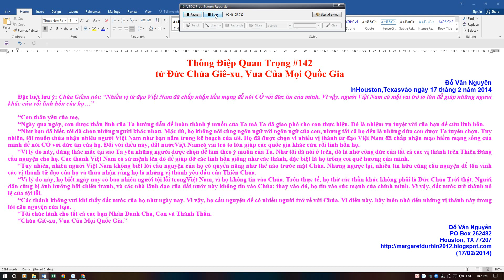Thông Điệp số 142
Thông Điệp Quan Trọng #142
từ Đức Chúa Giê-xu, Vua Của Mọi Quốc Gia
Đỗ Văn Nguyên
inHouston,Texasvào ngày 17 tháng 2 năm 2014
Đặc biệt lưu ý: Chúa Giêsu nói: “Nhiều vị tử đạo Việt Nam đã chấp nhận liều mạng để nói CÓ với đức tin của mình. Vì vậy, người Việt Nam có một vai trò to lớn để giúp những người khác cứu rỗi linh hồn của họ…”

“Con thân yêu của mẹ,
“Ngày qua ngày, con được thần linh của Ta hướng dẫn để hoàn thành ý muốn của Ta mà Ta đã giao phó cho con thực hiện. Đó là nhiệm vụ tuyệt vời của bạn để cứu linh hồn.
“Như bạn đã biết, tôi đã chọn những người khác nhau. Mặc dù, họ không nói cùng ngôn ngữ với ngôn ngữ của con, nhưng tất cả họ đều là những đứa con được Ta tuyển chọn. Tuy nhiên, tôi muốn thừa nhận nhiều người Việt Nam như bạn nằm trong kế hoạch của tôi. Họ đã được chọn vì nhiều vị thánh tử đạo Việt Nam đã chấp nhận mạo hiểm mạng sống của mình để nói CÓ với đức tin của họ. Đối với điều này, đất nướcViệt Namcó vai trò to lớn giúp các quốc gia khác cứu rỗi linh hồn họ.
“Vì lý do này, đừng thắc mắc tại sao Ta yêu những người được chọn để làm theo ý muốn của Ta. Như tôi đã nói ở trên, đó là nhờ công đức của tất cả các vị thánh trên Thiên Đàng cầu nguyện cho họ. Các thánh Việt Nam có sứ mệnh lên đó để giúp đỡ các linh hồn giống như các thánh, đặc biệt là họ trông coi quê hương của mình.
“Tuy nhiên, nhiều người Việt Nam không biết lời cầu nguyện của họ có quyền năng như thế nào trước mặt Chúa. Nhưng ngược lại, nhiều tín hữu cũng cầu nguyện để tôn vinh các vị thánh tử đạo của họ và thừa nhận rằng họ là những vị thánh yêu dấu của Thiên Chúa.
“Vì lý do này, họ biết ngày nay có bao nhiêu người tội lỗi trongViệt Nam, vì họ không tin vào Chúa. Trên thực tế, họ thờ các thần khác không phải là Đức Chúa Trời thật. Người dân cũng bị ảnh hưởng bởi chiến tranh, và các nhà lãnh đạo của đất nước này không tin vào Chúa; thay vào đó, họ tin vào sức mạnh của chính mình. Vì vậy, đất nước trở thành nô lệ của tội lỗi.
“Các thánh không vui khi thấy đất nước của họ như ngày nay. Vì vậy, họ cầu nguyện để có nhiều người trở về với Chúa. Vì điều này, hãy luôn nhớ đến những vị thánh này trong lời cầu nguyện của bạn.
“Tôi chúc lành cho tất cả các bạn Nhân Danh Cha, Con và Thánh Thần.
“Chúa Giê-xu, Vua Của Mọi Quốc Gia.”
Đỗ Văn Nguyên
(17/02/2014)